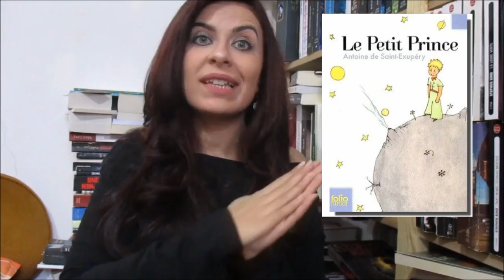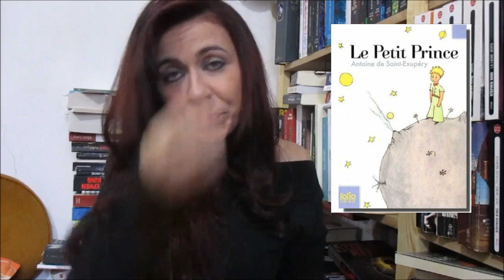Le Petit Prince - Antoine de Saint-Exupéry | الأمير الصغير | BOOK REVIEW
Le livre culte par définition! Un livre pour enfants écrit à l'intention des adultes..oui c'est possible!

Bon visionnage (n'oubliez pas la HD)!